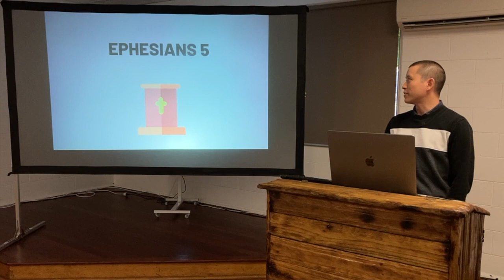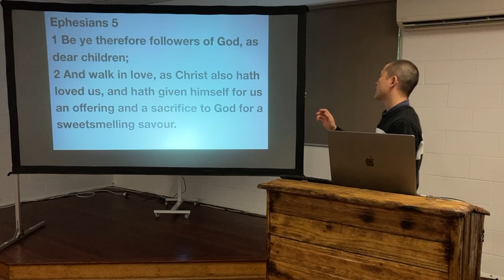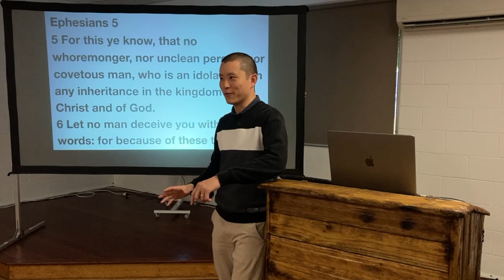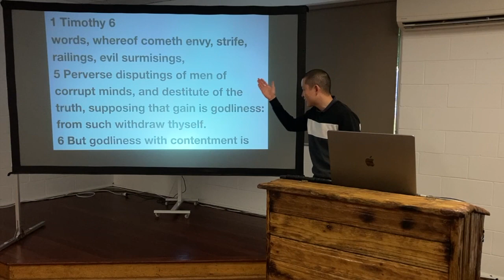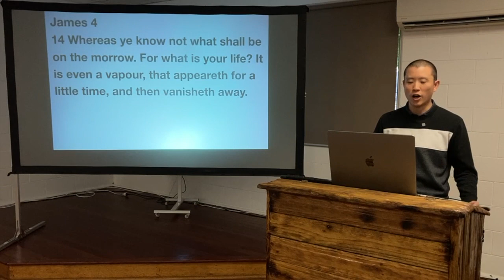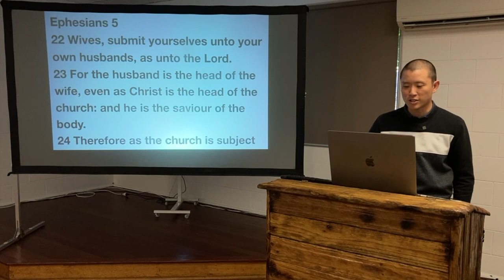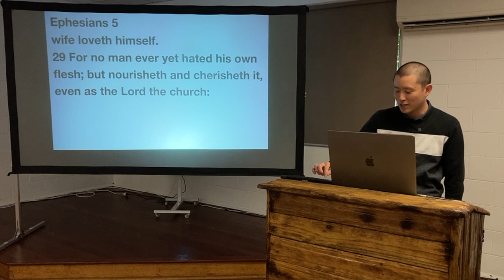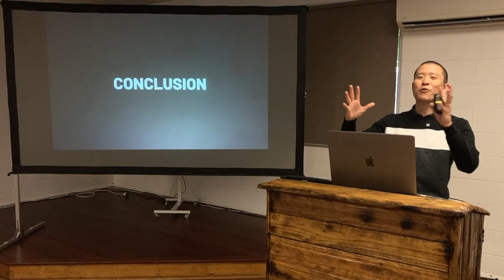SUN: Ephesians 5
Victor Tey preaches on chapter five of the epistle to the Ephesians.

Preached on Sunday 13 November 2022